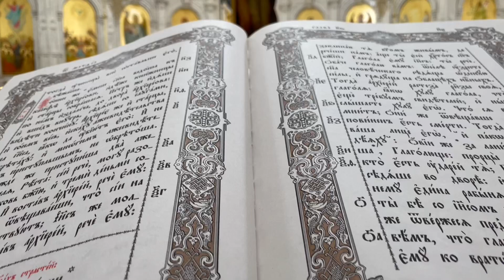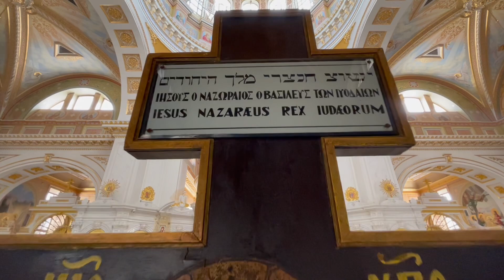«Днесь висит на древе» д.С.Трубачев Хор «Миротворцы»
Хор «Миротворцы»
регент прот.Александр Глухой
Идея монтаж архд.Андрей Пальчук